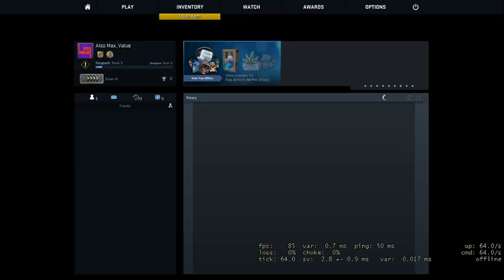CSGO and PUB G in one stream W/ Bailey and Stevo